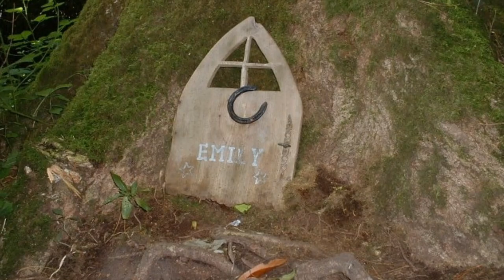Wayford Woods and the Fairies 🌞🌞🌞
Wayford Woods in Somerset. There used to be lots of Fairy doors on the trees but the managers of the woodland removed them as they were starting to take the place over.
Lovely place to walk round, there's a woodland path around the edge of a meadow, a hydraulic ram halfway down and a large pond with a small waterfall at the bottom 🌳🌳🌳